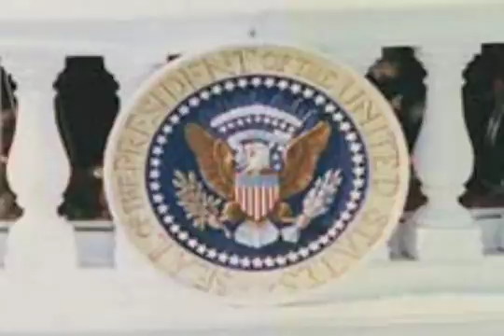Mini-Doc Edited - Chris Hunter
Meet the Musician edited for the Kennedy Center in Washington, DC in 2006.